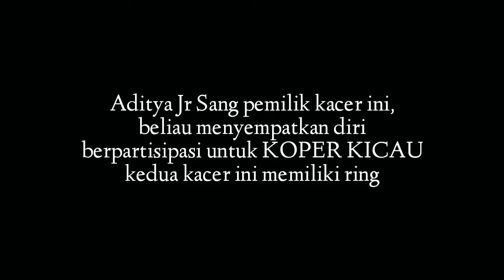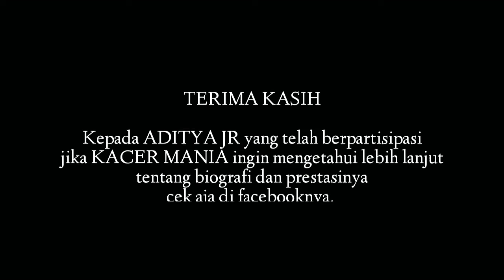DUEL MAHAKARYA || KACER RING "REY PATIKAWA" VS KACER RING "EXCELL ASMARA"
Semoga kedepannya Kacer ini menoreh berbagai prestasi dan membanggakan sang majikan